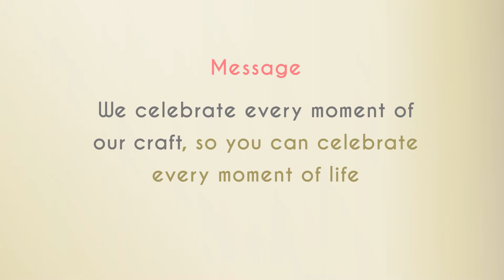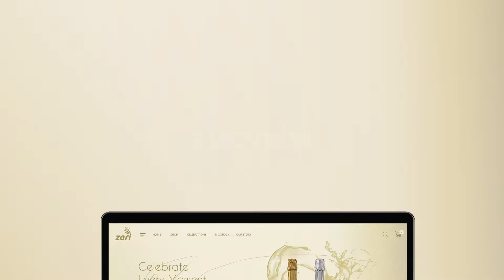Celebrate Every Moment - Zari Sparkling Campaign Explainer Video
A new website and campaign centered around celebrating every moment was designed for Zari as part of the Vega Brand Challenge. The campaign included a micro-site that showcases the craft and passion that goes into making this amazing local alcohol free sparkling grape juice. The message developed for the brand was "We celebrate every moment of our craft, so that you can celebrate every moment of life".

My contribution to the project included concept development, team management, the website design, virtual tour design, branded tables and the AR experience.